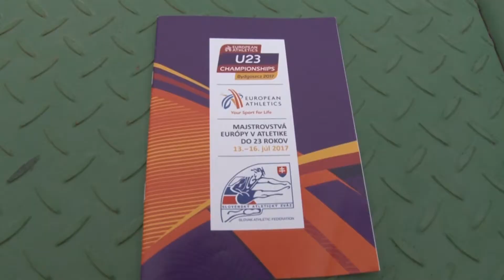Úspešná bežkyňa z Myjavy